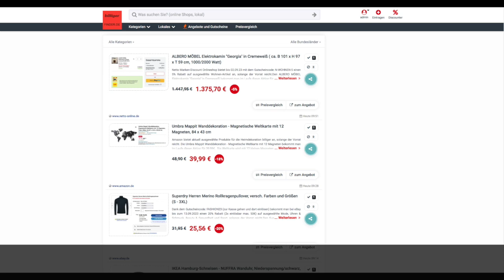Schnäppchen des Tages 01.09.23 - Umbra Mappit Wanddekoration - Magnetische Weltkarte mit 12 Magneten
Heute ist Schnäppchen des Tages - Umbra Mappit Wanddekoration - Magnetische Weltkarte mit 12 Magneten.